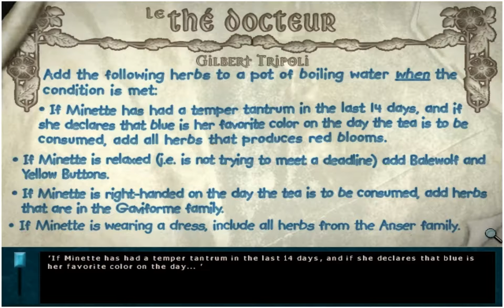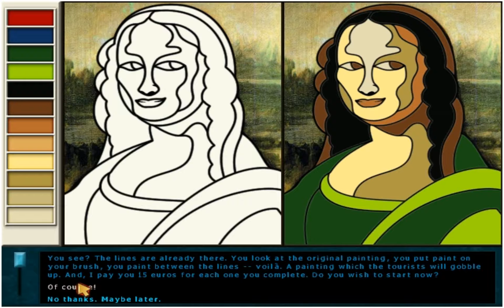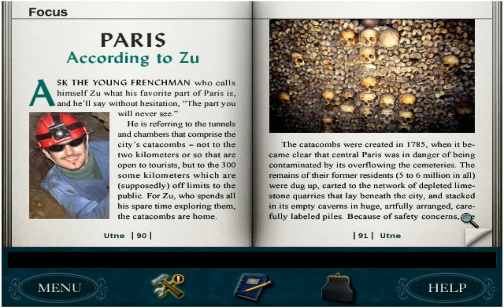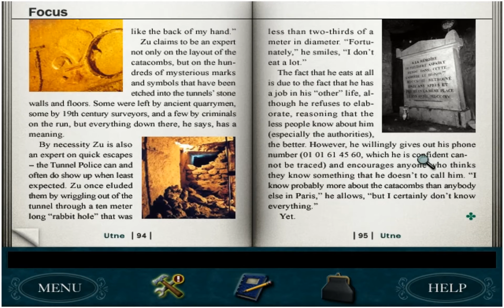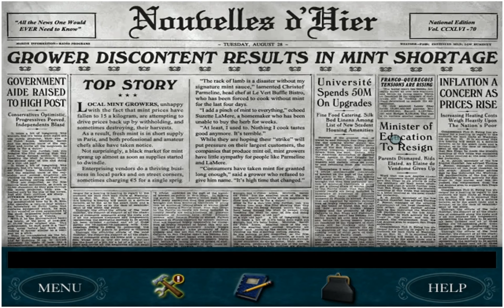We play: Nancy Drew: Danger By Design (w/Flaz) - part 2 - Special Nancy-made tea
Description of this game:
You, as Nancy Drew, intern undercover in a prestigious fashion design studio in Paris. The lead designer, Minette, hasn’t quite been herself lately. She hides behind a white mask and often throws tantrums, even firing several employees. Mysterious threats arrive at the old windmill studio and other troubles lurk in the underbelly of the City of Lights. Can you help Minette release her latest clothing line on time? Or will your sleuthing abroad meet an unfashionable end in Nancy Drew: Danger by Design?

More Nancy Drew coming soon!!!